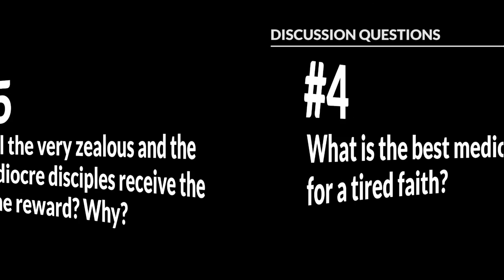Drifting Away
Christians never quit God in a single day. Oh, some give up the faith suddenly at times because of a great tragedy in their lives but these are the exceptions. No, the way that most Christians lose their faith is through "drifting".